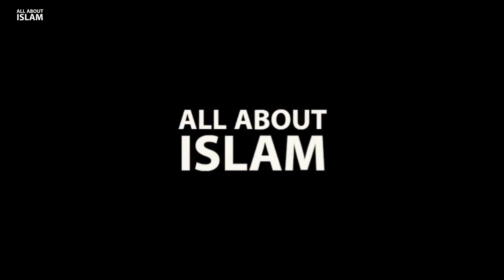If You See This Signs, Then You Have Jinn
Jinns attack anyone they want to attack, you just have to protect yourself from them.

Help us continue creating quality content by making a contribution via PayPal. Your support helps us bring you more informative and engaging videos on Islamic history and culture. Thank you for your generosity!"

THANKS